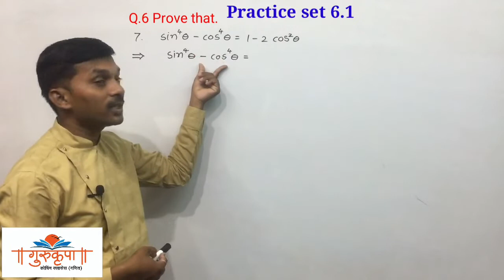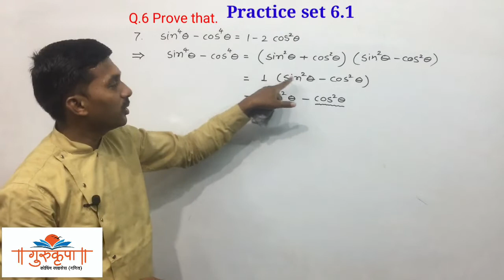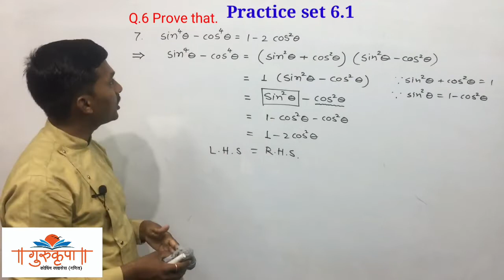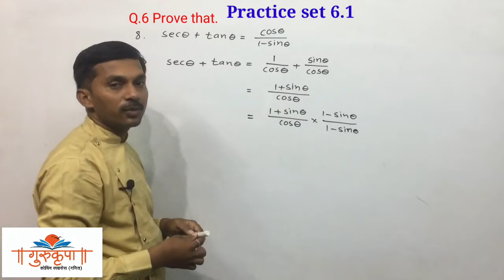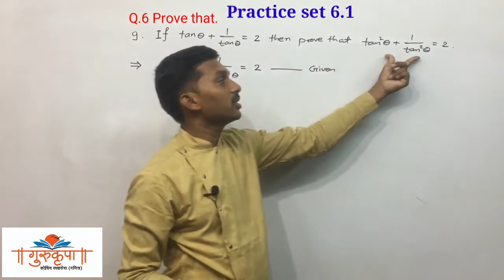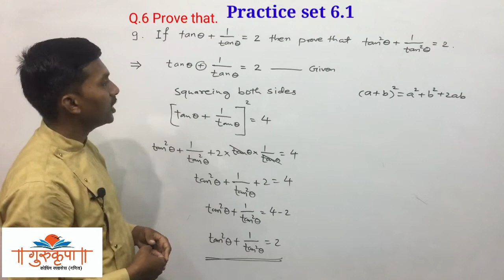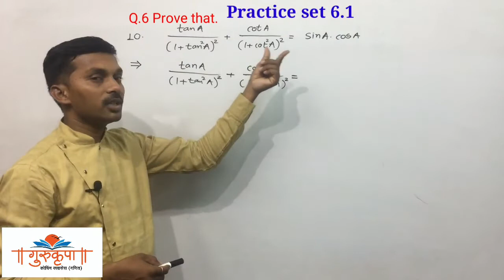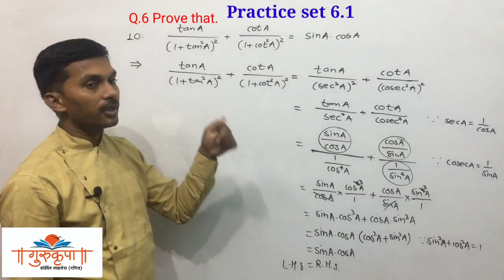Trigonometry Practice set 6.|Class 10 MH board New syllabus Q.6 (7,8,9,10)